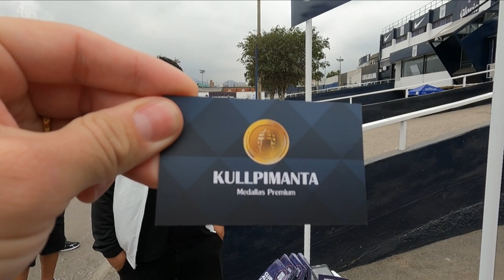Vlog | Hoy se cumplieron 35 años de la tragedia del Fokker | Misa Homenaje